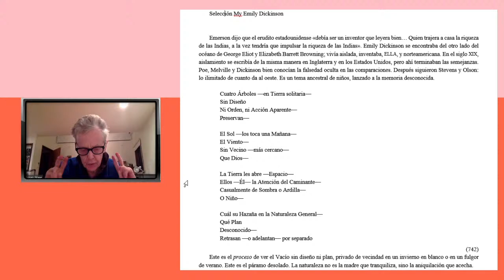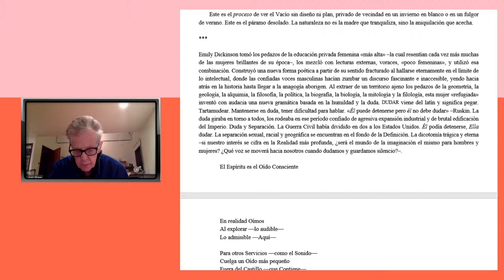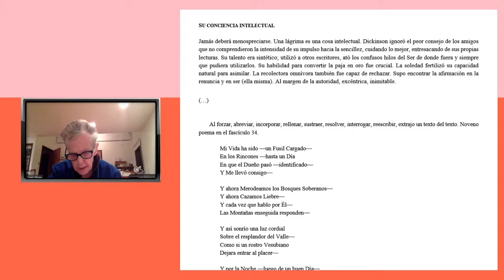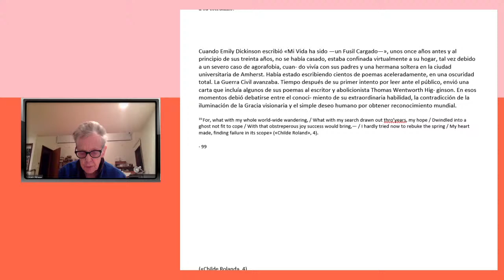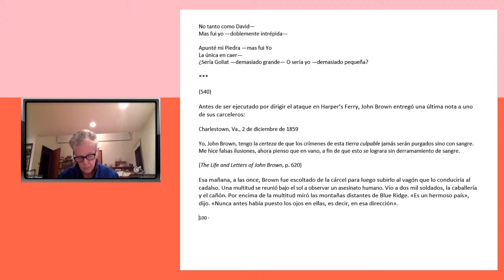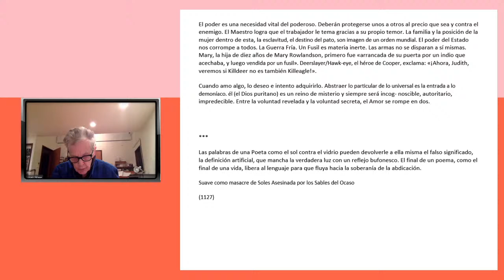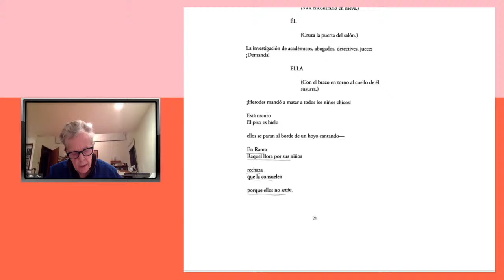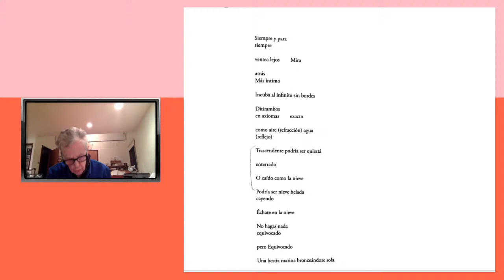Mi Emily Dickinson - Susan Howe, poeta y ensayista, en Cátedra Abierta UDP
Hoy jueves 15 de octubre, la poeta y ensayista Susan Howe impartirá la conferencia titulada “Mi Emily Dickinson” en el marco de la Cátedra Abierta UDP.

Este nuevo encuentro será a las 19 hrs, y se compartirá en Facebook de la Cátedra Abierta UDP y se trasmitirá en YouTube de la Facultad de Comunicación y Letras UDP.

La presentación estará a cargo del poeta, narrador y traductor Enrique Winter.

Actividad abierta y gratuita, sin necesidad de inscripción previa.

Susan Howe (Boston, 1937) es poeta, ensayista y crítica. A partir de su relación con el lenguaje y de las características de su poética, se ha señalado que se tu trabajo se relaciona con una estética posmoderna, especialmente a partir del entrecruzamiento y disolución de las fronteras entre prosa, verso, ensayo y ficción.

Howe ha publicado más de veinte libros de poesía, entre los que cabe destacar Hinge Picture (1974), Chanting at the Crystal Sea (1975), The Western Borders (1976), Secret History of the Dividing Line (1978), Cabbage Gardens (1979), Pythagorean Silence (1982), Articulation of Sound Forms in Time (1987), Singulatiries (1990), Incloser (1992), The Midnight (2003), Souls of the Labadie Tract (2007), Tom Tit Tot (2013), Spontaneous Particulars: The Telepathy of Archives (2014) y Debths (2017). En 2003, Howe comenzó a trabajar con el músico experimental David Grubbs, de lo que resultaron los álbumes Thiefth, Songs of the Labadie Tract y Frolic Architecture.

Cabe destacar que Susan Howe recibió la Medalla Robert Frost 2017 otorgada por la Poetry Society of America, el Premio Bollingen 2011 y es miembro de la Academia Estadounidense de las Artes y las Ciencias.

El año 2019, la editorial Overol publicó Silencio Pitagórico, traducción que estuvo a cargo de Enrique Winter, y este año 2020, en sintonía con esta conferencia, editorial Bisturí10 publica Mi Emily Dickinson, cuya traducción estuvo a cargo de Ana Rosa González Matute.